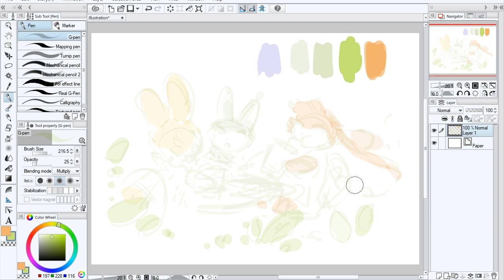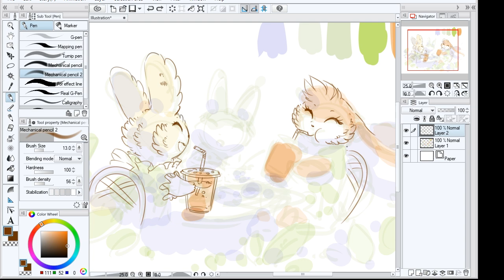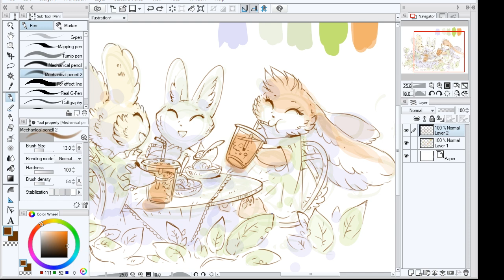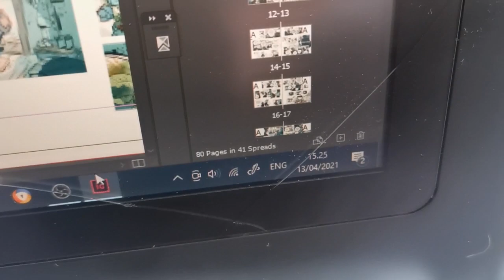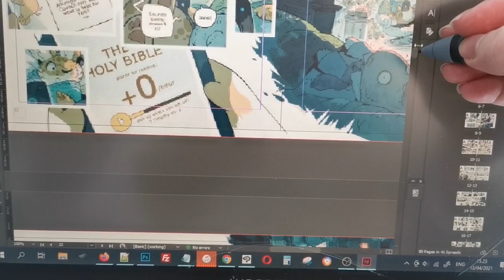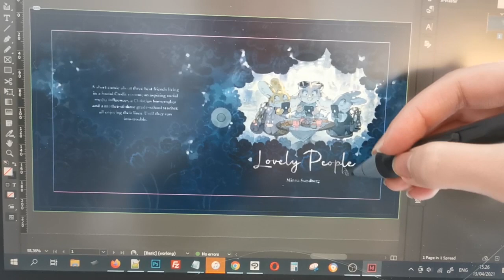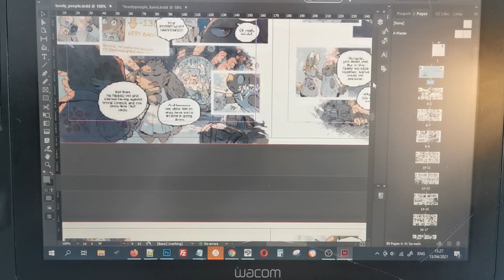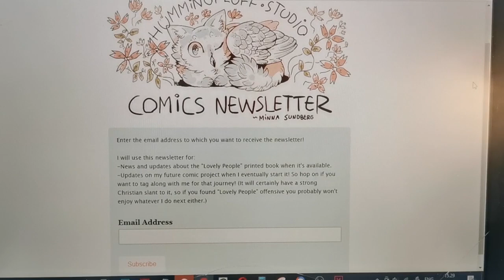Artist Studio vlog || preparing my new comic for printing, spring seedling updates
I made a newsletter for those who want to be updated on when the print version of "Lovely People" is available! (And I even remembered to link it here, whee! )

I'll also use that one for updates when I begin my next comic project (whenever that may be), while the old SSSS newsletter stays for SSSS news only.

Synopsis: a soft dystopia about three best friends living in a world with a Social Credit system.

My ongoing long-form webcomic "Stand Still. Stay Silent"
I'll see you all for the next studio vlog! I'll try to make that one more art- and art-talk-heavy, try to record a whole drawing process again.The SSSS chapter break will be over next week so I'll be back in the full swing of comic work alongside trying to get the Lovely People book printed and up for sale.